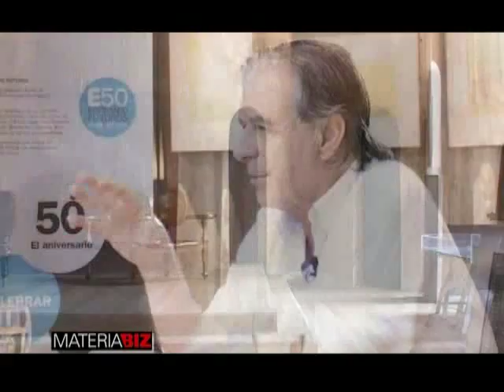MATERIABIZ: Entrevista Ricardo Bofill 2era parte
Segunda parte de la entrevista de Manuel Sbdar a Ricardo Bofill en MATERIABIZ TV.